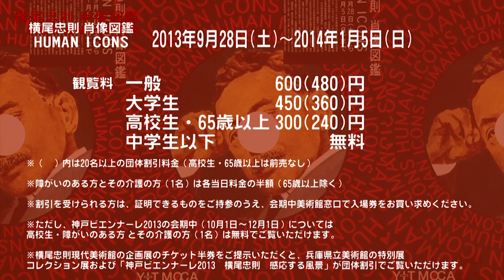2013年9月28日 「横尾忠則肖像図鑑 HUMAN ICONS」開会式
昨年11月に神戸市灘区に開館した横尾忠則現代美術館の4弾目の企画展「横尾忠則肖像図鑑 HUMAN ICONS」が開幕しました。数多くの人物を描いてきた横尾忠則による人物表現の展開とその特質に迫る見応えのある展覧会です。

映像では、開会式と展示室の様子をご覧いただけます。

横尾忠則現代美術館の詳細は、施設ホームページ（